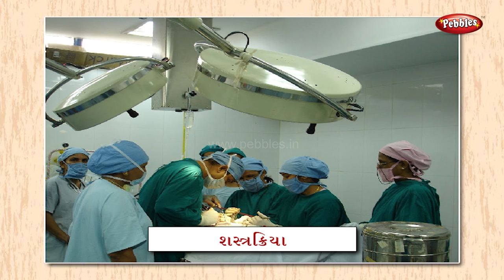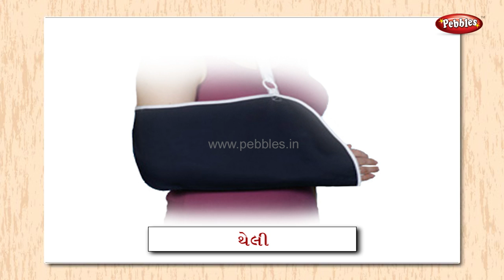Hospital In Gujarati | Learn Gujarati For Kids | Learn Gujarati Through English | Gujarati Grammar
Pebbles present Learn Gujarati For Kindergarten Kids. The Pre School Video learning series is specially designed for kids to help them learn easily. The explanations given through computer graphics & animation will keep the kids engaged and make learning easy in a fun way.